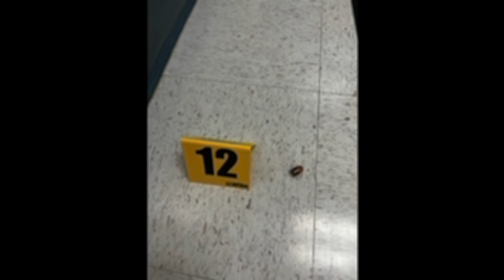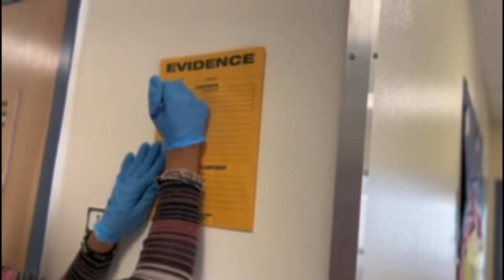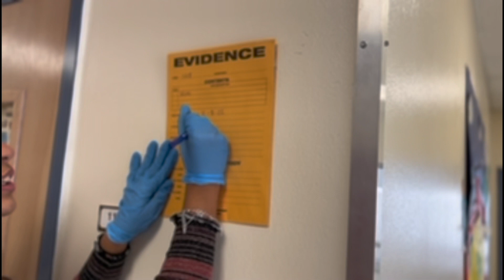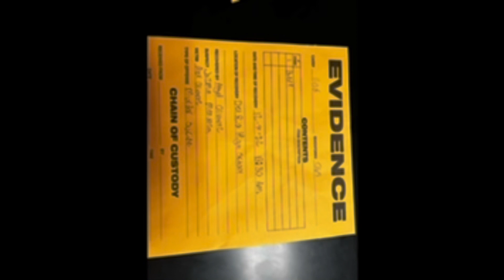How to Process a Crime Scene-P6G2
Forensic Science students create a walkthrough of how to process a crime scene from securing the scene to searching, documenting, and collecting evidence from their own mock crime scene.